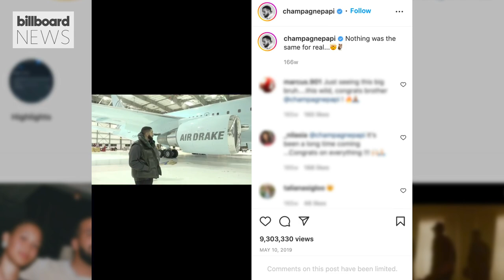Drake’s Team Denies Rumors Of Sweden Arrest | Billboard News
Internet speculation suggested Drake had been arrested by local police at a Stockholm nightclub.